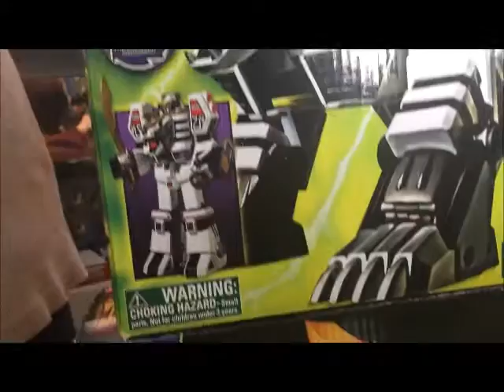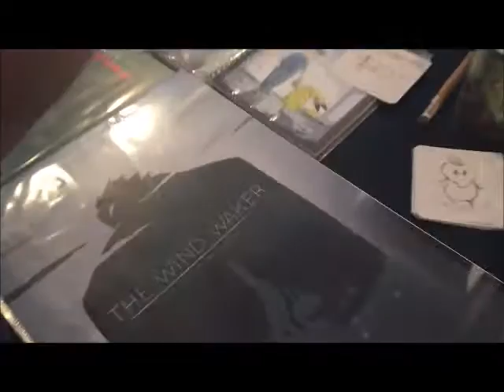Frankie Con 4 MN 2017